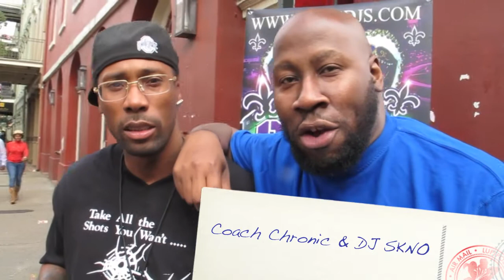NEW CORLEANS - Core DJ Retreat XV - Hosted by DJ One 1X TyMe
DJ One 1X TyMe (@djonetyme) takes you to the French Quarter in New Orleans to Core DJ Retreat XV! In this adventure we feature Red Cafe' performing "Fly Together" and Don Trip performing "Letter To My Son" at the Interscope listening party at club Voila. Also featuring DJ Xerox, DJ Eleazar Maldanado, Coach Chronic, DJ SKNO, and Fiyah.